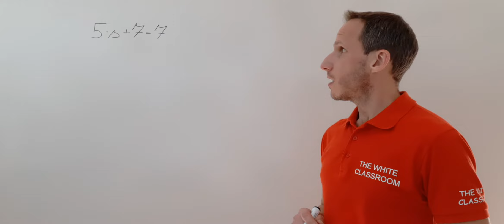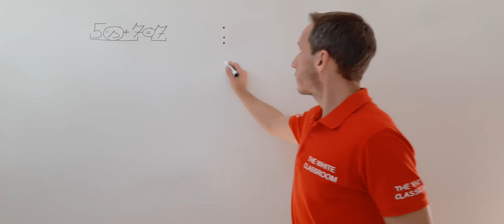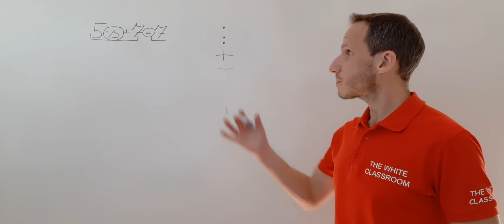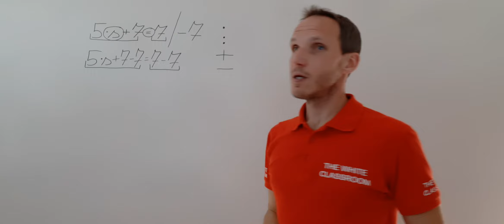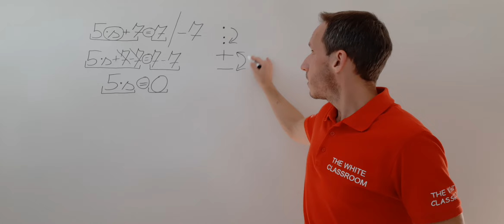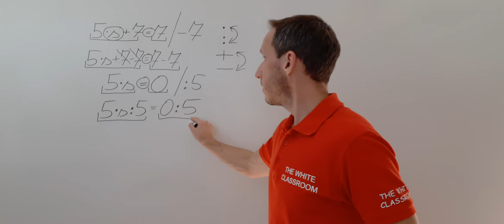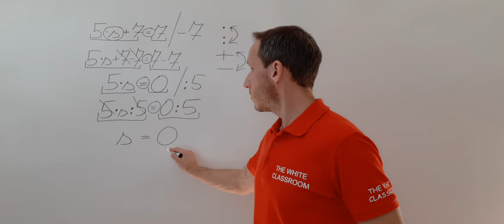Lösen von einfachen Gleichungen: 5s+7=7 (Variante 1) - Äquivalenzumformung / Gegenoperation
Löse folgende einfache Gleichung: 5s+7=7 mit Hilfe von Äquivalenzumformungen / Gegenoperationen!